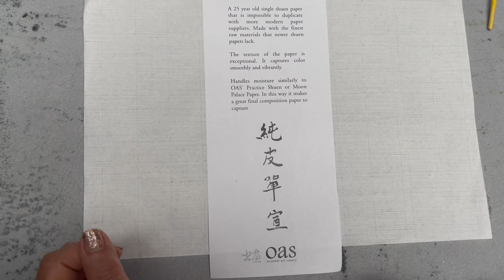Chinese Painting Night Blooming Cereus on Vintage Single Xuan + Tube Colors Versus Chip Colors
Ling Chi is back with a painting inspired by the recent blooming of a Night Blooming Cereus in her back yard. She offers a demonstration, lesson, a bit of cultural background, and a comparison of OAS Bright Light Chinese Watercolor Tubes versus Chips Colors.

Featured materials:

Brushes:
Full Lotus Brush

Paper:
Vintage Single Xuan

Color/Ink:
Best Bottle Ink

Bright Light Chinese Watercolor Tubes (Carmine, Rouge, Mid Yellow,  Yellow, White, Indigo)

Dr. Martin's Bleedproof White

For the best brushes, paper, colors, ink, accessories, books, lessons, seals, chops, videos, dvds, and materials for Chinese Brush Painting, Calligraphy and Sumi-e visit Oriental Art Supply (OAS)

🎵 Track Info:

Title: Frontline by Jay Someday